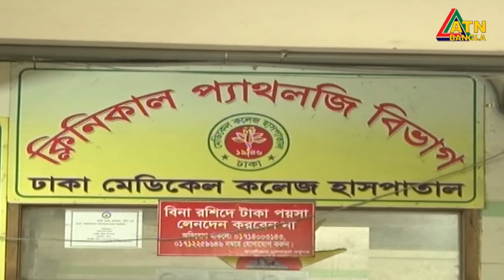এটিএন বাংলা প্রতিঘন্টার সংবাদ । 1 pm | 16.05.2020 | ATN Bangla Hourly News